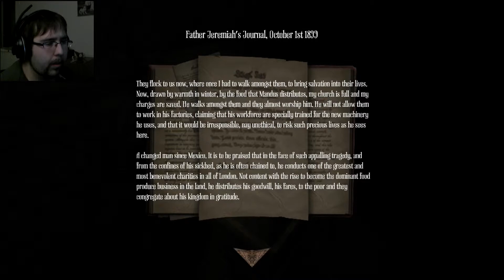Amnesia A Machine For Pigs | Part 6 | I Found Stephano!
I've found Stephano, but couldn't hold him... I CAN ONLY GRAB CHAIRS, TEDDY BEARS AND OBJECT THAT SHOULD GET IN MY INVENTORY ERGGG!

If you want to see more video from me!

shelf_id=4&sort=dd&view=50